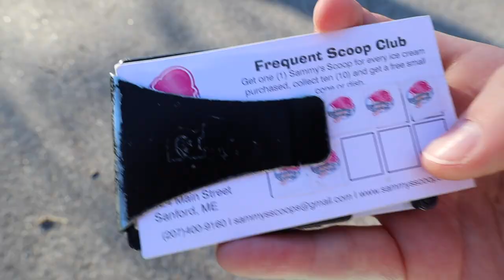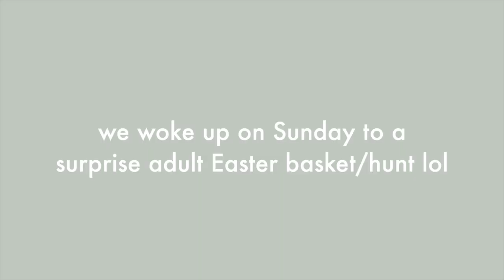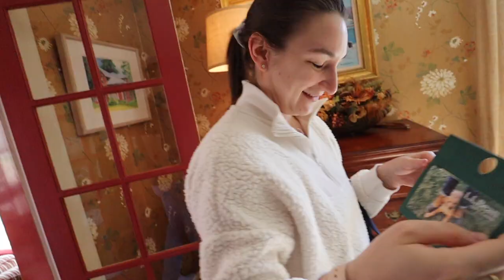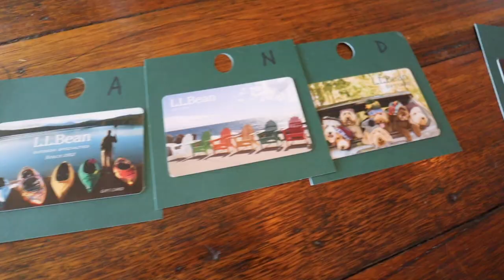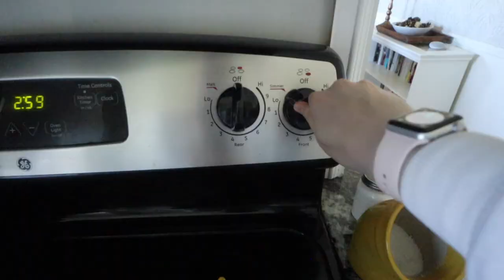MAINE SPRING VLOG | New Habits, Grocery Haul, Foods Helped My Period Cramps?, Adult Easter Baskets!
MAINE SPRING VLOG | New Habits, Weekly Grocery Haul, Foods That Helped My Period Cramps, Surprise Adult Easter Baskets, Running Errands With Dad & More! ❤️